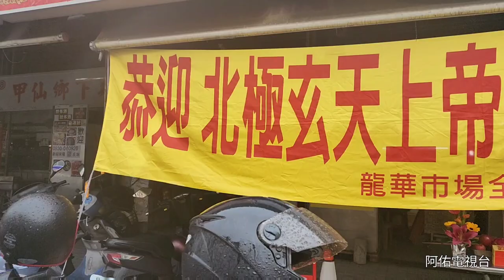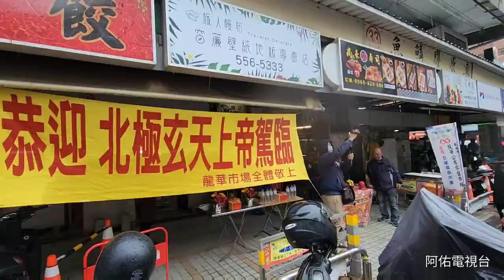【左營新吉莊北極殿】巡境聖事